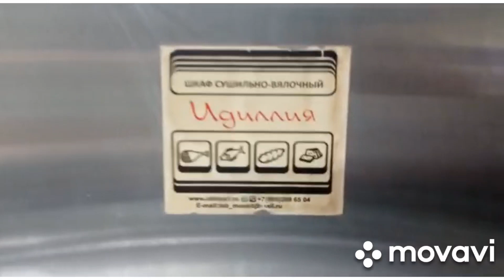ХОРОШЕГО НАСТРОЕНИЯ! от Юрия! Коптильня Москит 24 июля 2021 г.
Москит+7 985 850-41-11